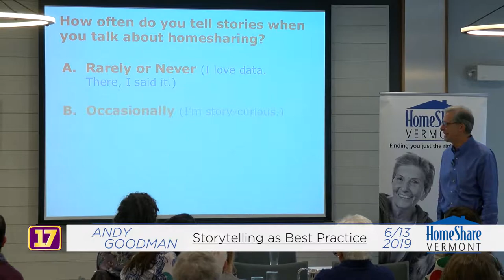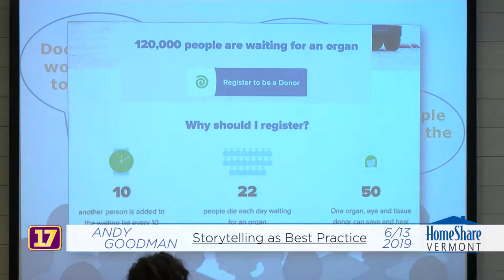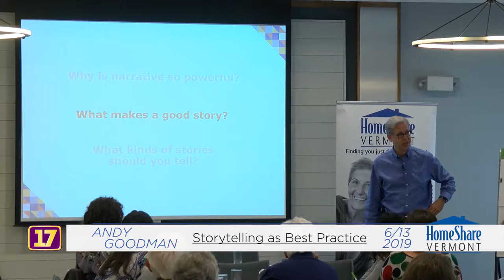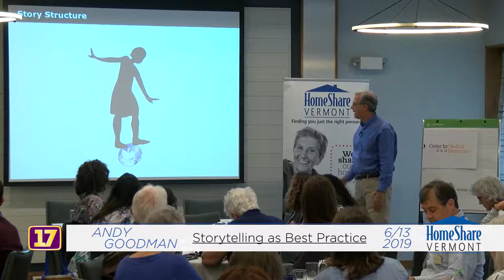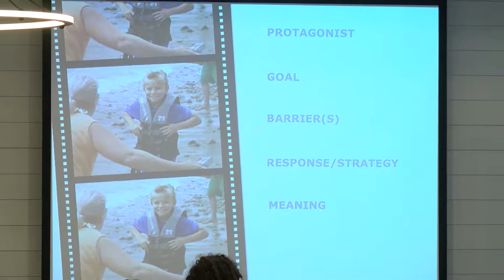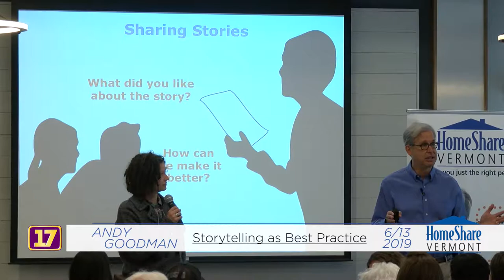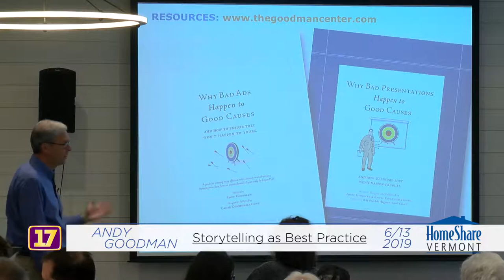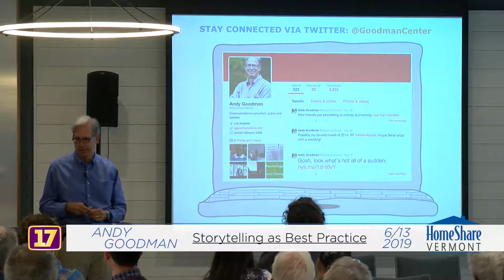AndyGoodmanStorytelling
Andy Goodman of The Goodman Center opened up the National Shared Housing Resource Center's two-day training in June with a 3-hour workshop on Storytelling as Best Practice. The training, hosted by HomeShare Vermont and The Center for Media and Democracy in Burlington, was the first-ever training to help establish or fortify new homesharing programs based on the non-profit, comprehensive model that HomeShare Vermont uses.